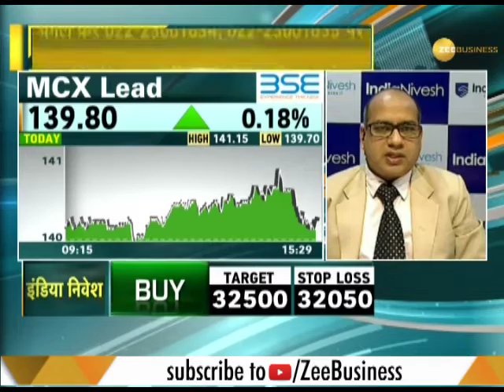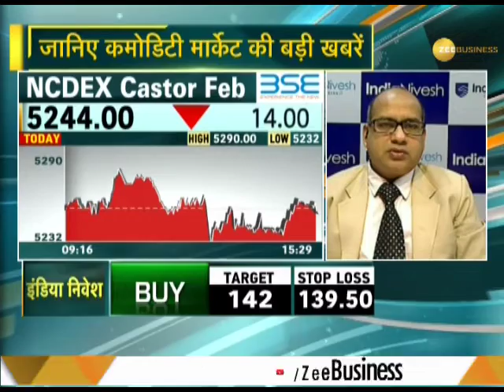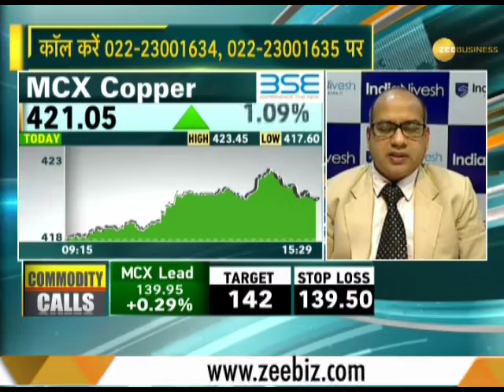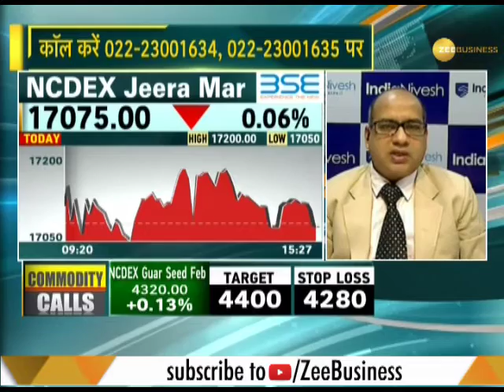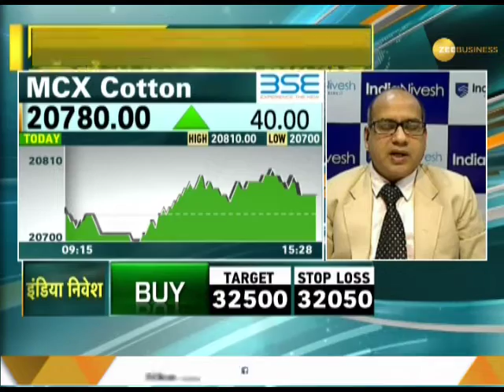Commodity Superfast: Know about action in commodities market, 16th January, 2019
This segment of Zee Business brings to you top big news stories related to commodity market. Watch this video to know more.